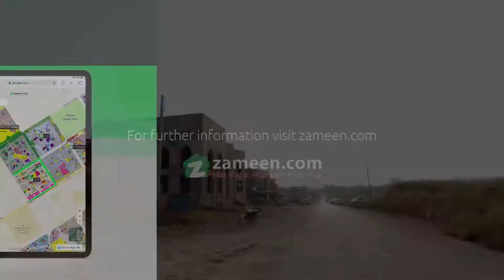4.4 MARLA RESIDENTIAL PLOT FOR SALE IN I 11 ISLAMABAD